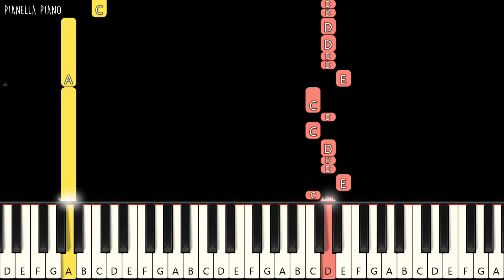LISA - NEW WOMAN (feat. Rosalía) | SLOW EASY Piano Tutorial by Pianella Piano